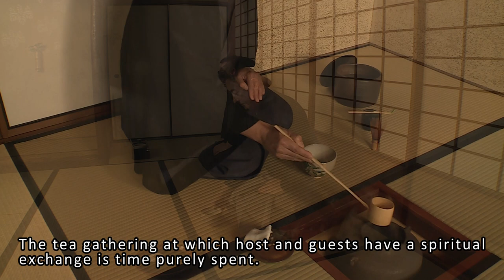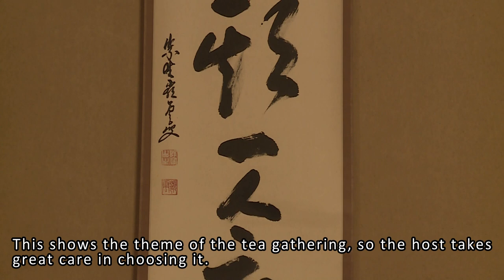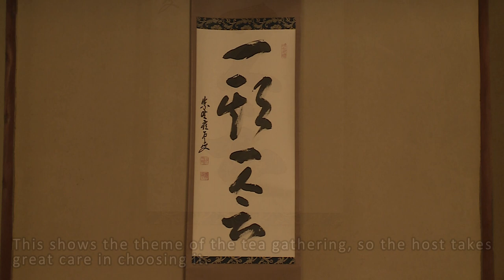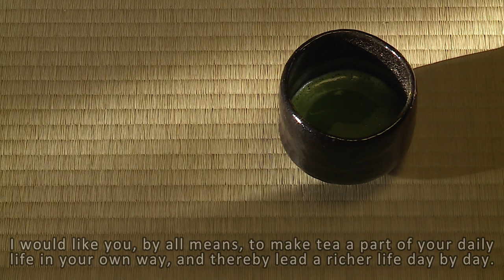'An Invitation to Chanoyu' #4 'The Tea Gathering : Spirit and Form'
Omotesenke Kitayama Kaikan has made a new video using the utensils that were displayed in the special exhibition 'An Invitation to Chanoyu', with the aim of making chanoyu easily understood.
Chanoyu is a meeting of people's spirits, the Japanese culture of 'Wa' (harmony) that we value greatly. Tea gatherings and tea in daily life are alike in that they both value the harmony between people that is based on drinking a bowl of tea together. We would be happy if many of you, from those who are new to chanoyu to those of you to whom it is a familiar part of your daily life, will watch this.